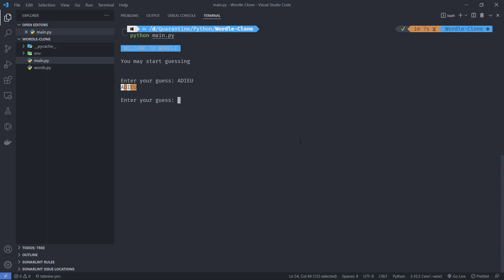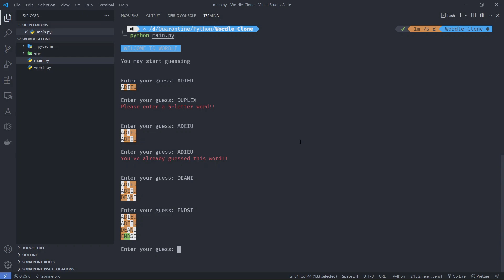Wordle Clone | Python Project | Rich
This is a demo of Wordle Clone built using Python and Rich library.